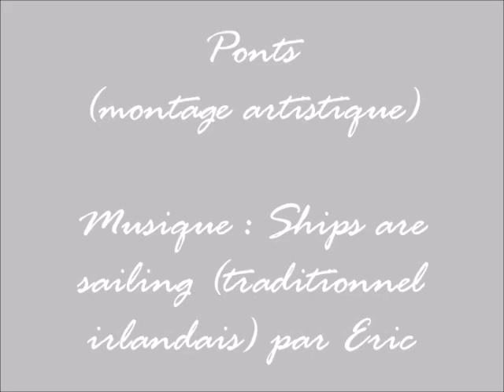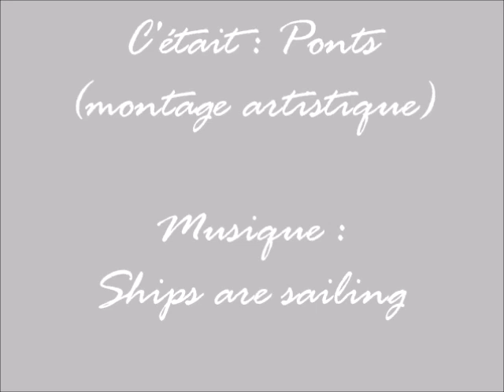Ponts (montage artistique)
Eric : guitares, banjo, mandoline.